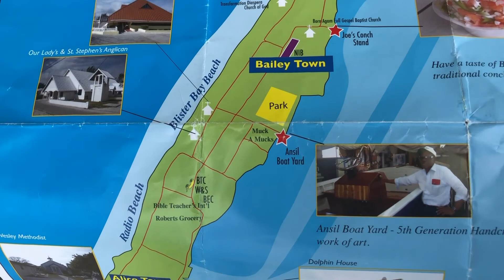Golf Cart Ride Through Bimini | Bahamas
Hi all,
In this video we took a gold cart ride to the end of the island.  We stopped at a conch stand where we had the best conch salad.